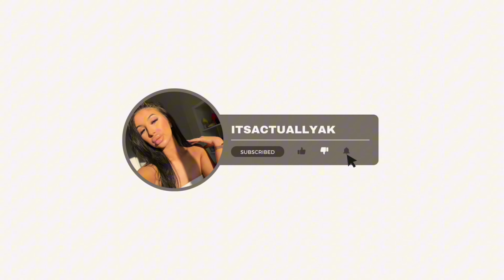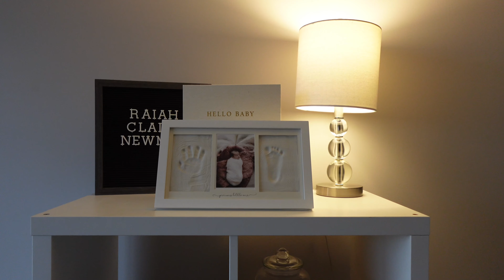CLEAN WITH ME *EXTREME MOTIVATION* | itsactuallyak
amazon storefront

* Uber Eats: eats-p10yd
* Drop: wc938
* Checkout 51 code: 11110
* Poshmark code: BPRINCESSE
* Ampli: AMANDAKATE77834

cleaning
clean
clean with me
cleaning motivation
motivation
extreme
deep
deep clean
house
condo
tour
itsactuallyak
vlog
reset
sunday reset